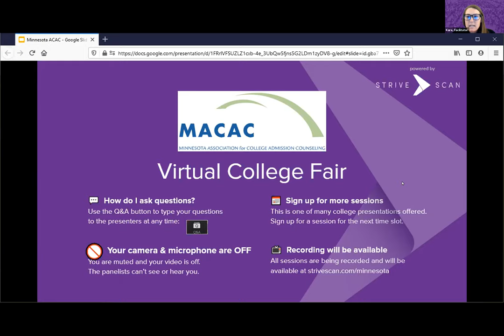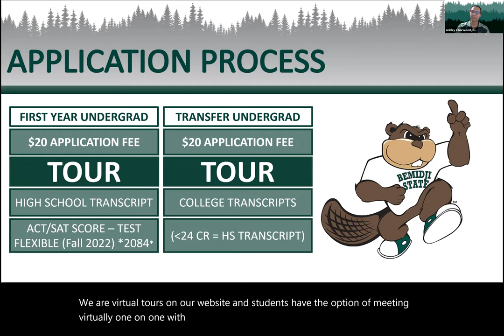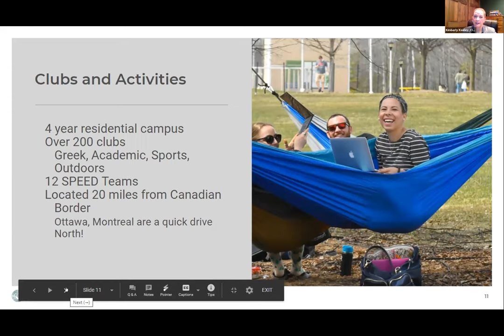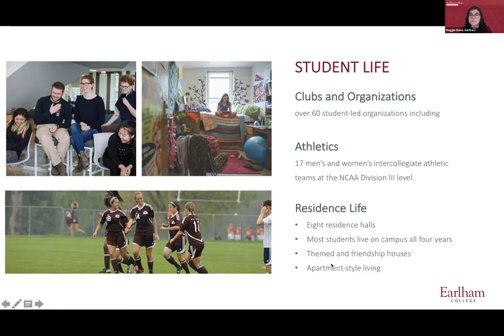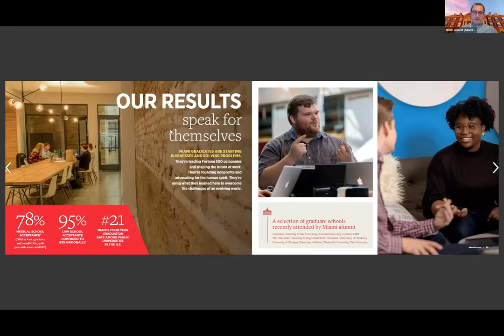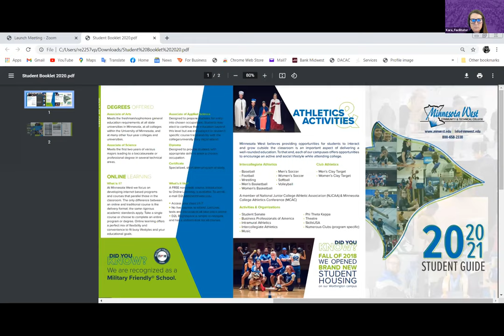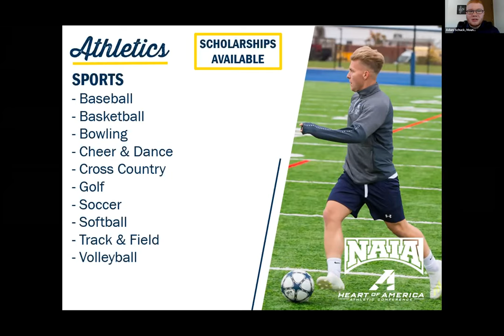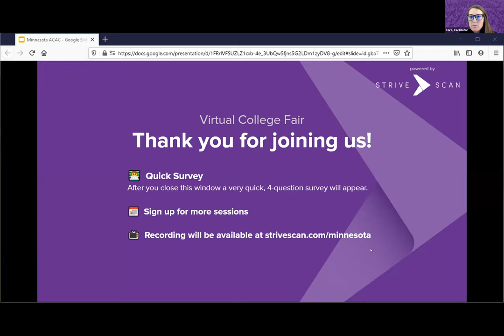Session A4 - MACAC Virtual College Fair - March 10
In this session, you will hear from the following institutions:

Bemidji State University
Clarkson University
Earlham College
Miami University
Minnesota West Community & Technical College
Mount Mercy University